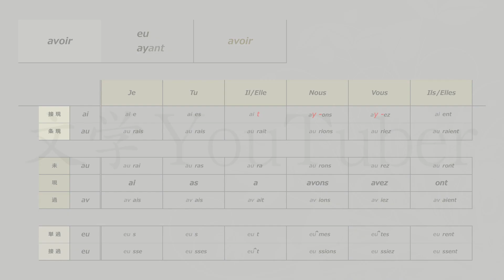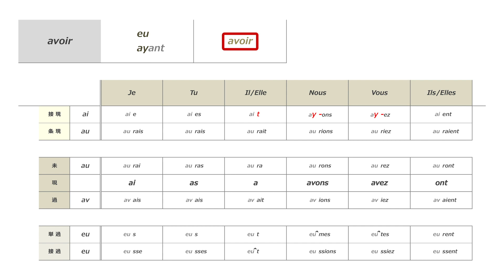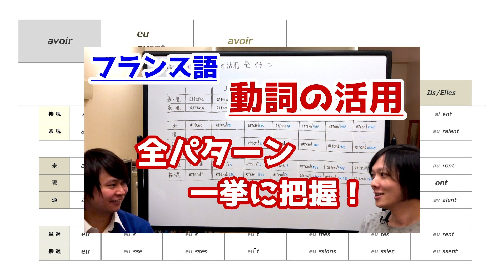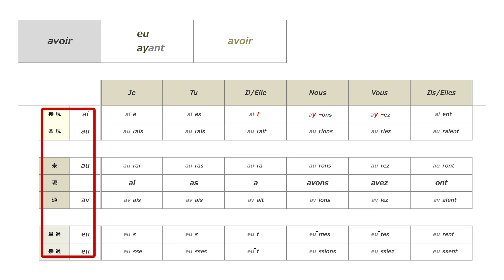【 知識ゼロ からの フランス語 #1-2B】 動詞 avoir 活用 全パターン ネイティブ が 朗読 ｜ 直接法 現在 半過去 単純過去 未来 条件法 接続法 【 文学YouTuber ムー 】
仏文学 の 原書 を読むための
知識ゼロ からの フランス語 文法 まとめシリーズ！

いよいよ個別の動詞の活用を見ていきましょう
今回は...

　フランス語 の 動詞 avoir 活用 全パターン ！
　2分間 の ネイティブ 朗読 で 一挙に 把握

史上初 となる、 各動詞の【 語幹 】 に着目することで
効率よく 動詞の活用 を覚えていける動画シリーズを
配信開始しています

直接法 現在
直接法 半過去
直接法 未来
条件法 現在
接続法 現在
直接法 単純過去
接続法 半過去

知識ゼロ からの フランス語 シリーズ
【発音】
[#0-4] カタカナ読み から ワンランク上 へ！ 発音しないE がある？ e-muet e-caduc について

このYouTubeチャンネルは...

参考リンク
　・ 文学 を読み解くマップ by ムー

　・Sa Conscience Surnaturelle